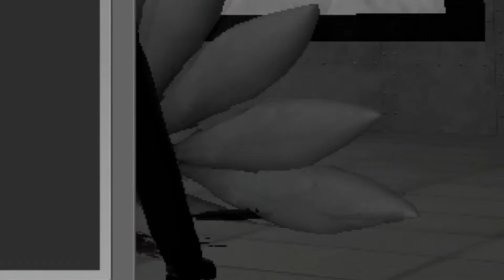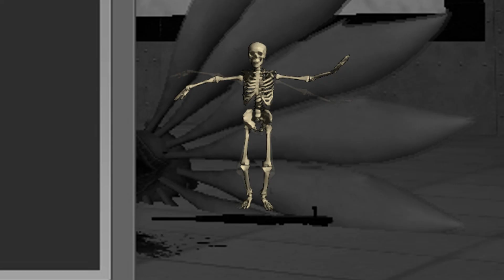Heraldos de Maluchor - Bad Quickscopes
Miria nos enseña cómo no hay que usar un rifle.